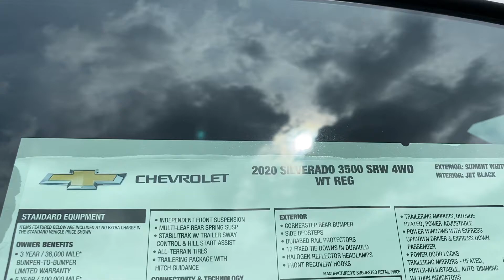2020 Chevrolet Silverado 3500 Diesel Regular Cab Long Bed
2020 Chevrolet Silverado 3500HD Work Truck Summit White Duramax 6.6L V8 Turbodiesel 4WD 10-Speed Automatic Regular Cab 8ft bed.

10-Speed Automatic, 4WD, Jet Black Vinyl, 170 Amp Alternator, 2-Speed Electronic Shift Transfer Case, 3.5" Diagonal Monochromatic Display DIC, Backup Camera, Black Front Bumper, Black Mirror Caps, Black Rear Bumper, BluetoothÂ® For Phone, Deep-Tinted Glass, Dual 220-Amps Primary/170-Amps Aux Alternators, Electric Rear-Window Defogger, Front Grille Bar w/Black Mesh Inserts, High-Visibility Molded in Black Outside Mirrors, Locking Tailgate, Manual Door Locks, Manual Tailgate Function w/No EZ Lift, Manual Tilt Wheel Steering Column, Manual Windows, Outside Power-Adjustable Mirrors, Power Door Locks, Power Front Windows w/Driver Express Up/Down, Power Front Windows w/Passenger Express Down, Preferred Equipment Group 1WT, Remote Keyless Entry, Rubberized-Vinyl Floor Covering, Snow Plow Prep/Camper Package, Snow Plow Prep/Camper Pkg w/Dual 220-Amp Alternators, Solar Absorbing Tinted Glass, Steering Wheel Mounted Electronic Cruise Control, Suspension Package, Tow Package, WT Convenience Package, WT Convenience Package w/Upgraded Mirrors.